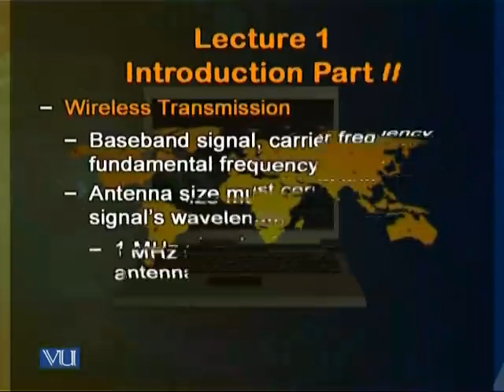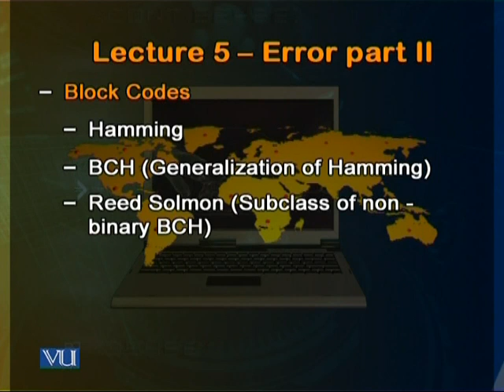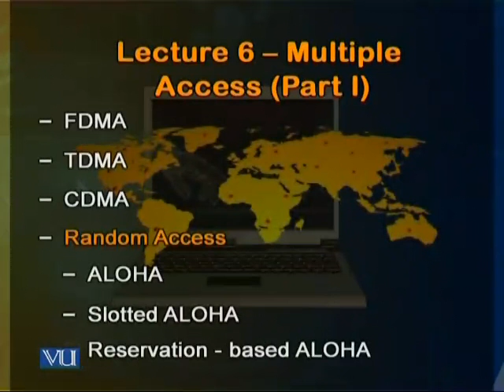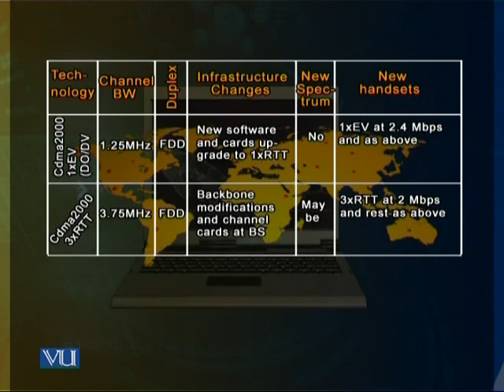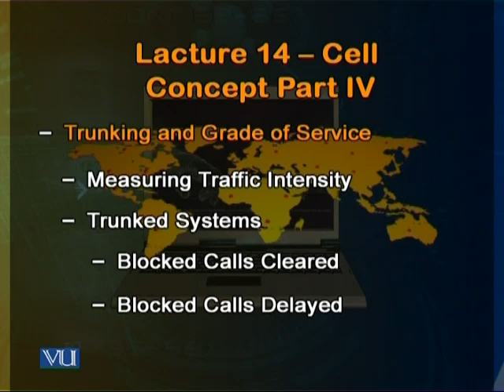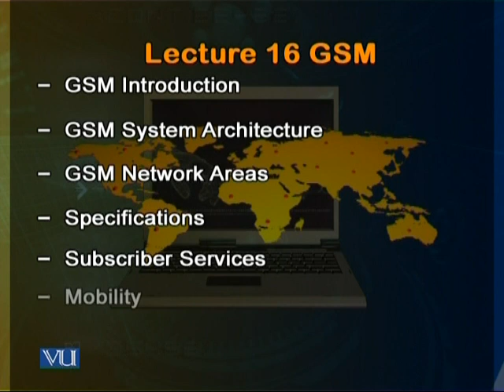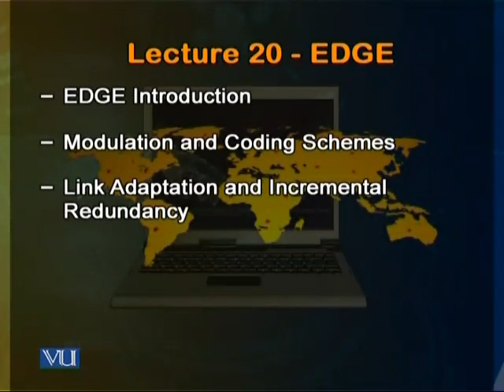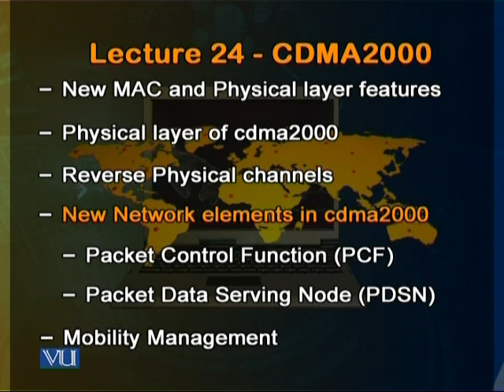CS718_Lecture25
CS718 Wireless Network